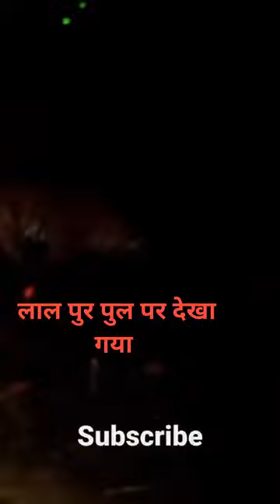lalpur pul per ek bagh dekha gya hai